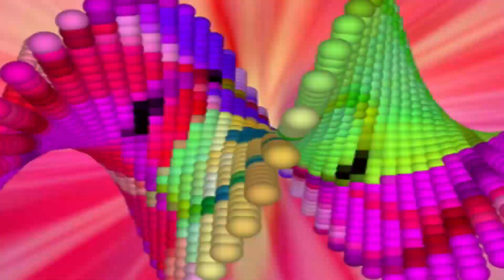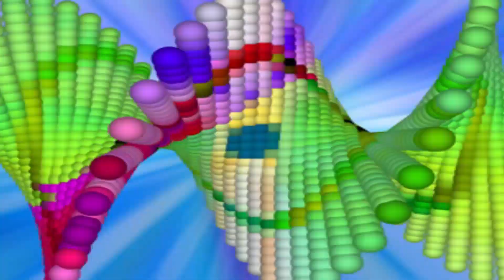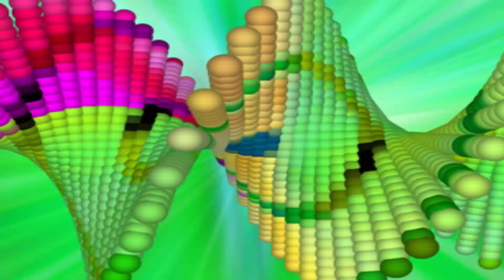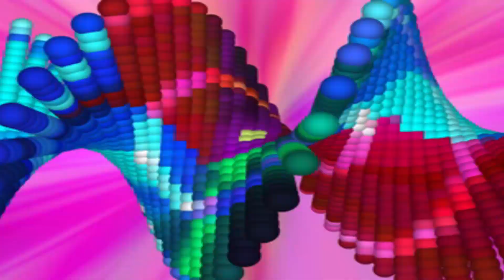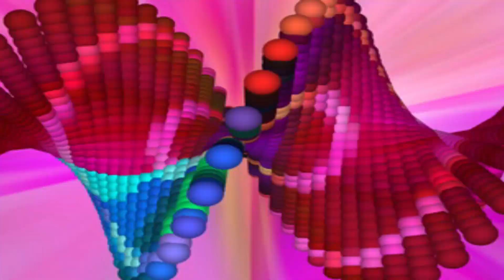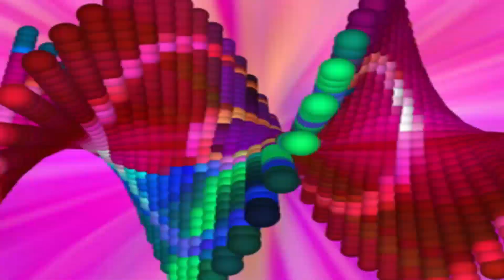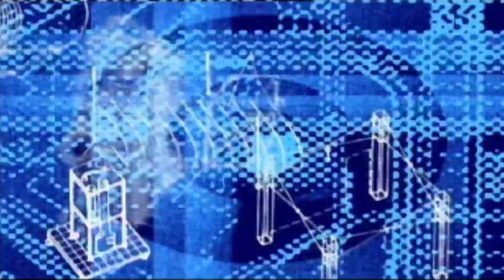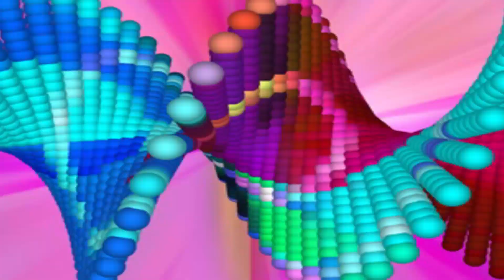PREVIA A LA SELECCION COPA AMERICA 2024